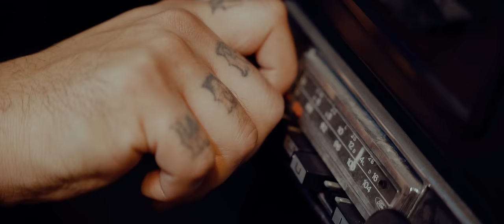Ayaz Erdoğan - Valla (Official Video)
Ayaz Erdoğan' ın "Valla" isimli tekli çalışması Flow Music etiketi ile şimdi tüm dijital platformlarda yayında!

Düzenleme: Ayaz Erdoğan
Mixed by Kurtuluş Güven
Mastered by Emrah Çelik

Yönetmen: Yunus Can Akıl
Görüntü Yönetmeni: Deniz Ali Çoban
Visual Supervisor: Ahmet Turan
Menajer: Emre Saraç
Yardımcı Yönetmen:Tarık Baker
Koordinatör: Burçin Elçin
Kamera Asistanı: Tufan İmal
İkinci Asistan: Khalil Fayad
Işık Şefi: Mehmet Ali Çeliker
Make Up: Remzi Değirmenci
Ulaşım: Ramazan Turan
Video Prodüksiyon: 324 Medya, Dac Yapım
Kurgu-Fx-Color: Tarık Baker

Valla şarkı sözleriyle;

Umutlarım sende emanetti
Sana hakkımı helal ettim
Yaşanan her şey bir heves mi?
Hesabını ver
Ne yapsam gidecektin
Boşuna olmuşsun derdim
Söyle gücüm yetecek mi?

Unutamadım valla
Yenemiyorum gönlüm olmadı başkasına ait inatla
Yaşamıyorum da ölemiyorum da
Çok inandım
Valla

Çok inandım

Öyle de gidemem
Ölüme güzelim
Bir yanım yeniliyorken
Beni de düşün artık
İkimize de yeterdi bu bedel
Belki de gönül onda
Ne yaparsan yap
Gelen olmazsa gönlün yanar
Hiç sönmezmiş gibi

Dönüp de bak
Yanıyor gönlüm
Viran oldum
Beni hiç sevmemişsin gibi
Bir sana bir kendime güvenim vardı
Onu da mahvettin di mi?
Gidemem donuk bakışlarınla bırakma yaşla beni
Sen hatırlamasan da
Ben

Unutamadım valla
Çok inandım
Valla

Çok inandım